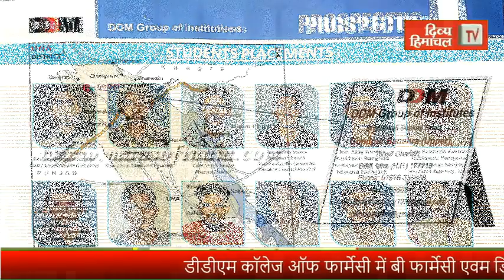उफनती स्वां नदी में कूदा शख्स, दमकल विभाग ने मशक्कत के बाद बचाई जान